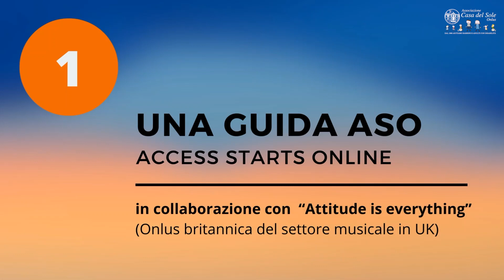Casa del Sole presentazione Concerto Integrato Alberto Bertoli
ALL-IN ROCK! Il primo concerto integrato in Italia in cui si favorisce l’accesso di cittadini con disabilità plurime che possono scegliere il proprio posto direttamente in platea.
Avremo LIS performer, zainetti vibranti Subpac per sordi, audioguide per ciechi, zone Chillout...e tanto altro.

Un concerto integrato come risposta al bisogno e desiderio di una reale integrazione tra i cittadini, perché non vi sia una distinzione tra persone di serie A e di serie B.
Siamo Casa del Sole Onlus, realtà mantovana che opera con bambini e adulti con disabilità plurime dal 1966 e con questo obiettivo abbiamo ideato l’evento di fine ottobre.
Un concerto aperto a tutti e in cui ognuno possa trovare le condizioni migliori per esprimere sé stesso.

Oltre ad un evento, Casa del Sole si propone di tracciare un solco, affinché l’accessibilità e l’integrazione siano alla base di ogni concerto, mostra, festival o location.
Lo sforzo organizzativo per questa data zero è tutto orientato ad affermare che “si può fare”.

Concerto Integrato All-IN di Alberto Bertoli in duetto virtuale con il padre pierangelo il 20 ottobre 2023 ore 20.45, Gran teatro Palaunical Mantova, organizzato dal Cdd "Centro Accoglienza" Casa del Sole.

Musica del video:
"Eppure soffia" scritta da Pierangelo Bertoli
Interpreti: il Mondo, Alberto Bertoli, i ragazzi del fans club Bertoli
Musicisti: Alberto Bertoli, Guido Pelati, Moreno Bartolacelli, Marco Bolgiani, Alessandro Maria Ferrari.
Music producer: Luca Pernici
Etichetta: Halidon
Edizioni: Emi
Produzione esecutiva: Gianni Daldello

LA CASA DEL SOLE ONLUS
Fondata nel 1966 da Vittorina Gementi (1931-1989), l’Associazione Casa del Sole Onlus ha aiutato più di 6.000 bambini con disabilità (paralisi cerebrale infantile, autismo, ritardi cognitivi) e le loro famiglie.
La struttura principale accoglie 155 bambini e si estende su una superficie di 50.000 mq dove si trovano 12 padiglioni, 2 piscine ed 1 maneggio coperto e riscaldato. All’interno del centro sono a disposizione 26 palestre e ambulatori per le terapie.
La Casa del Sole nello svolgimento dei propri servizi conta su circa 154 dipendenti. L’intervento riabilitativo è realizzato da un’équipe multidisciplinare composta da neuropsichiatri, psicologo, pedagogista, terapisti, educatori e assistenti sociali che pianifica il programma, ne verifica lo svolgimento e supporta la famiglia di ogni bambino.
Le terapie personalizzate offerte dalla Casa del Sole sono più di 14 e si realizzano nel pieno rispetto dei bambini.
Tutti i servizi sono gratuiti per le famiglie.

SITO E CANALI SOCIAL DI CASA DEL SOLE ONLUS

Sostieni le nostre attività.
Fai ora una donazione online sul sito della Casa del Sole